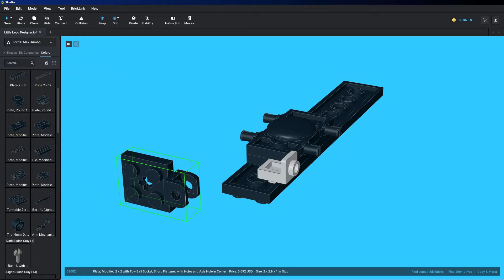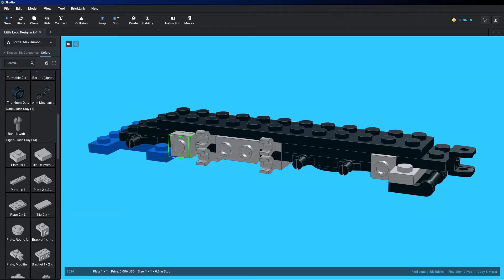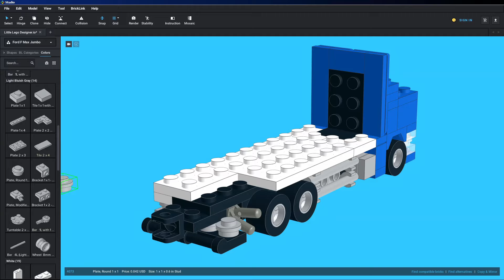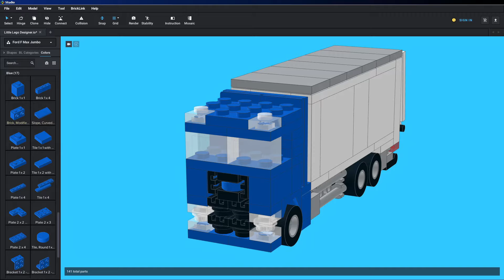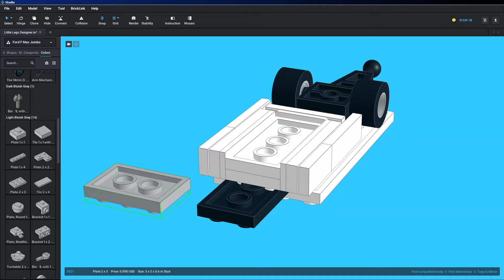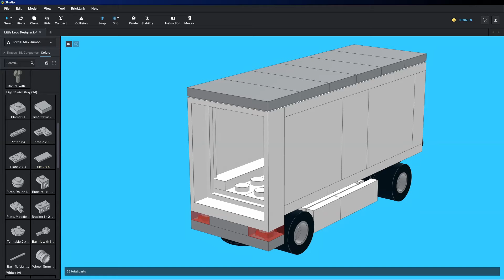LEGO Mini Ford-F Max 🚛 + Trailer Build | Easy Tutorial for Beginners! 🛠️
Upgrading my old GTX 1660 to the new RTX 4060 for better quality and faster renders.

This is not my project.
Here is a link to the original design and the person who made it.

All his designs.